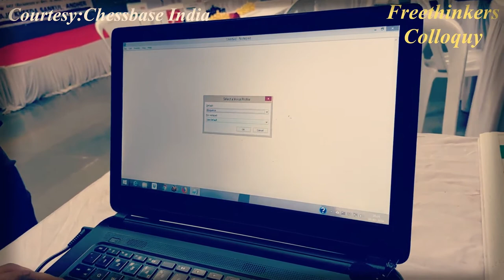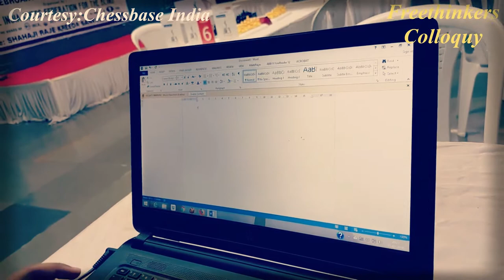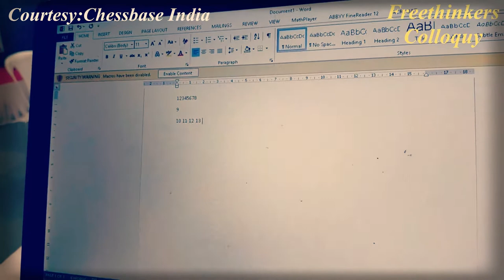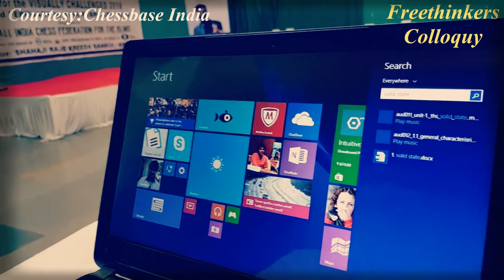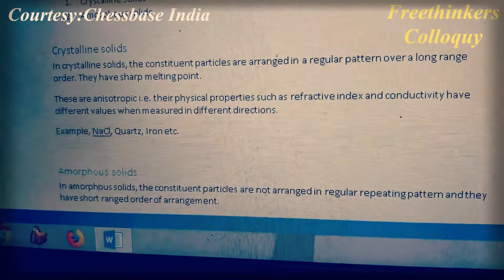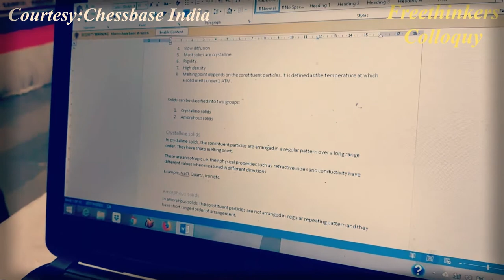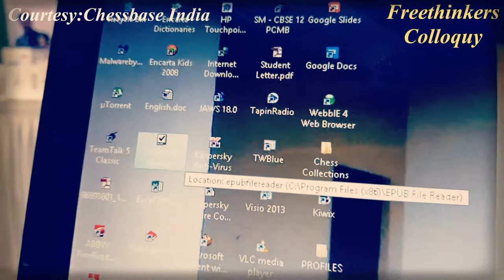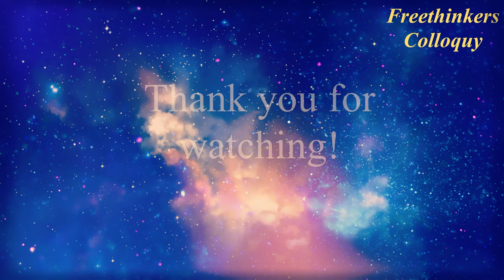Conversation with Soundarya Pradhan on Chess, Philosophy, Cosmology and much more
Soundarya Pradhan is this year's second runner up in the National Chess Championship for the Blind (India). His extraordinary skills and knowledge is surely going to amaze you. We got the opportunity to have a brief and insightful conversation with him on Chess, Philosophy, Cosmology and much more.